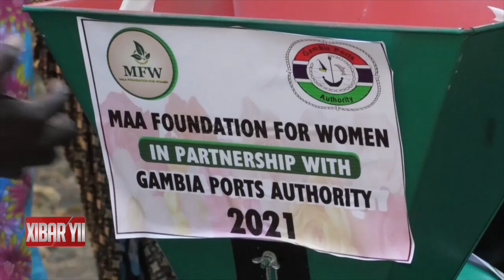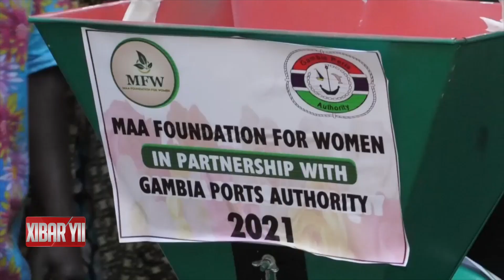QTV NEWS IN WOLOF 18.01.2021